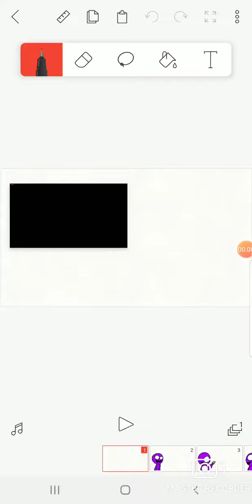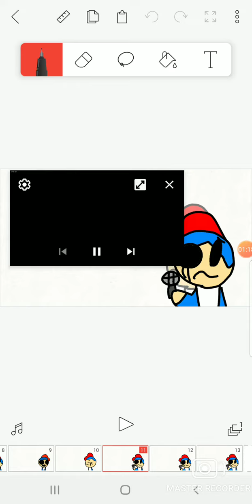Friday Funkin Night, Boyfriend VS Purlpe guy |im to lazy to add the girlfriend